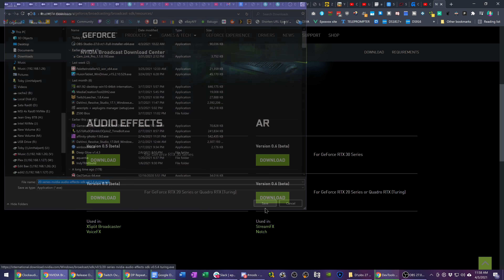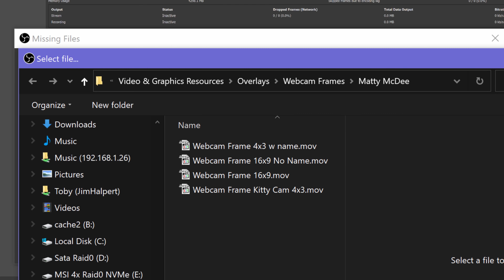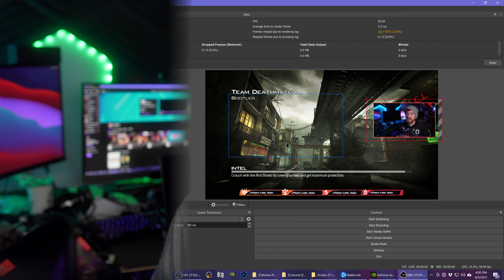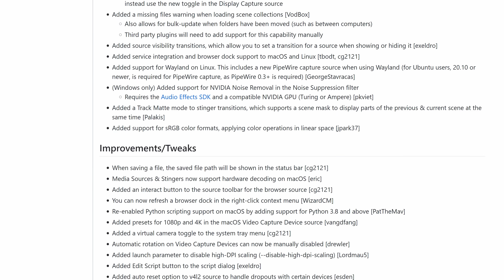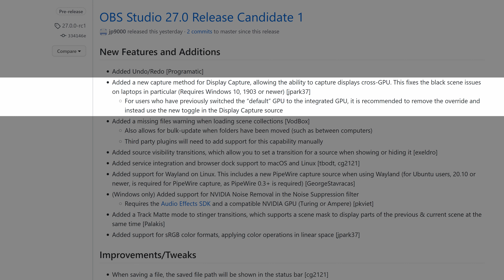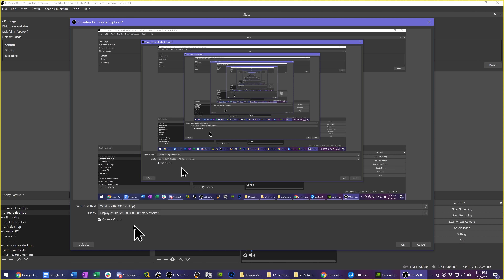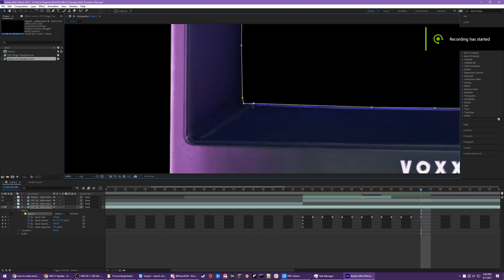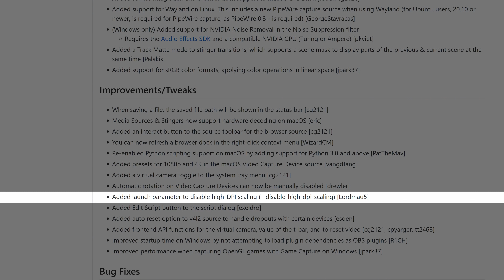OBS Studio 27: 10 features you NEED to know about!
🔥 Check out Brilliant to take your education to the next level
Today we're taking a look at the OBS Studio 27 beta update - the latest set of features for our favorite streaming software and the important updates you need to know about.

TIMECODES:
00:00 Another OBS update?
00:39 RTX Voice Integration
01:30 RTX Voice Demo
01:50 Missing Files Dialog
02:38 Logitech StreamCam Auto-Rotate Fix
03:10 Source Visibility Transitions
03:43 Undo & Redo
04:15 Message from our sponsor
05:24 Laptop & Dual GPU fixes
06:21 MacOS Fixes
06:44 DirectX 12 & Warzone Fixes
07:18 Virtual Camera controls in system tray
07:35 Track Matte Stinger Transitions
07:59 High DPI scaling Fix
08:10 Glimesh Support
08:20 Wayland Support
08:30 Browser source interact button